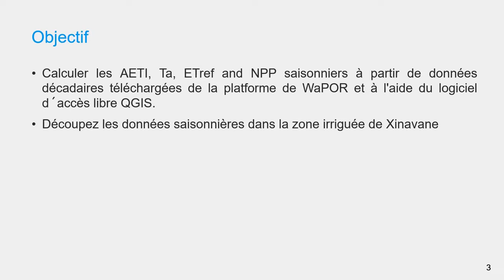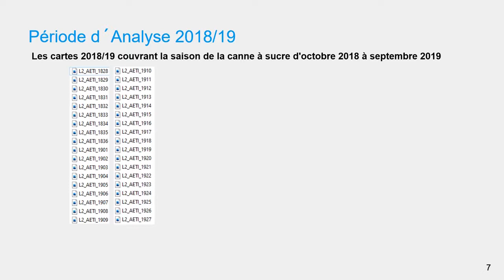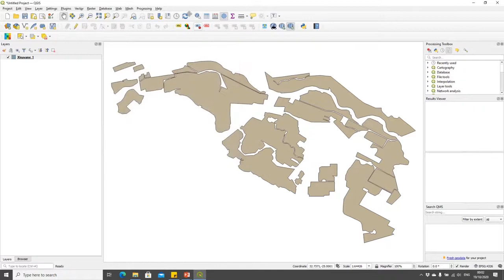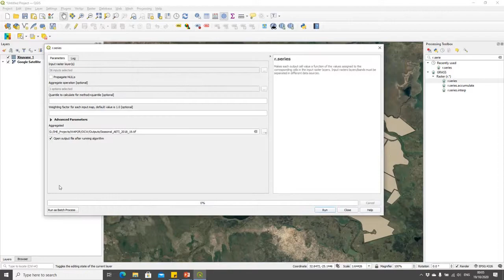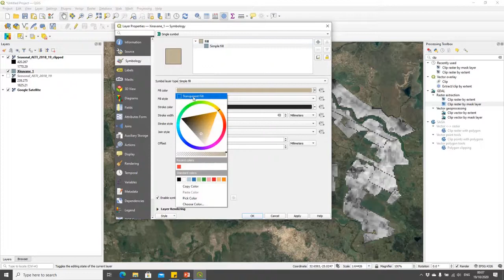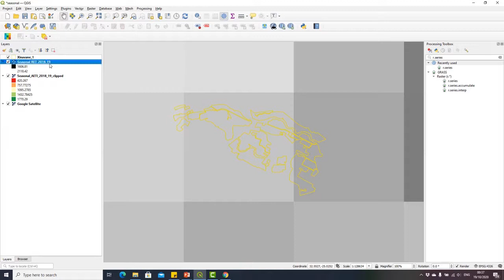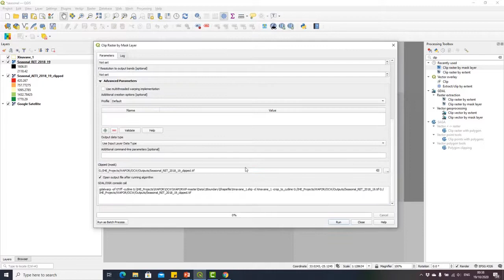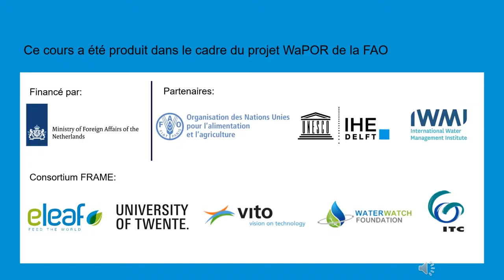[WAPOROCW-FR] M2-2.2b Calcul de la consommation d´eau saisonnière à l´aide de QGIS